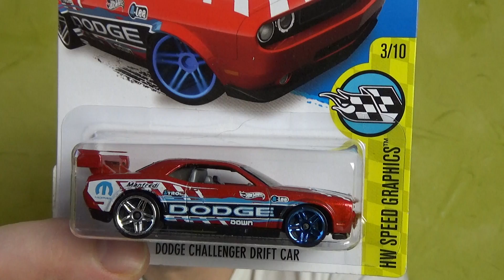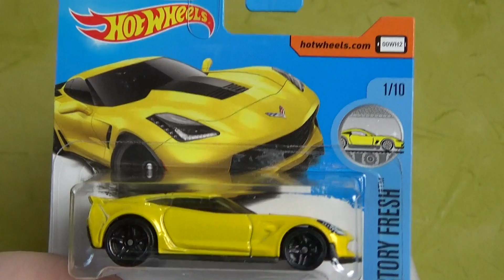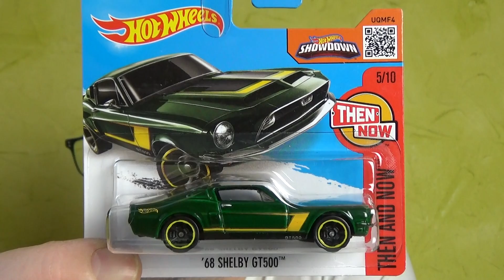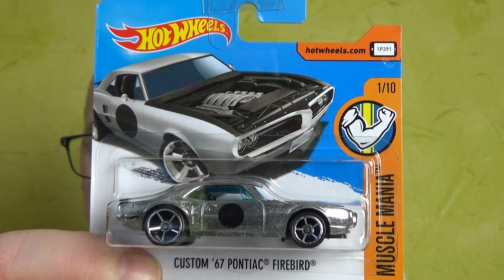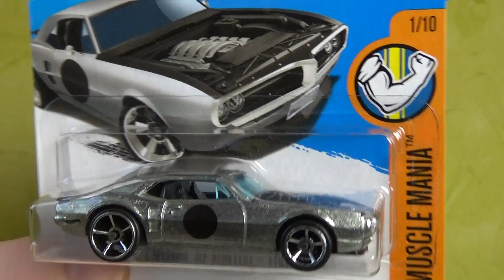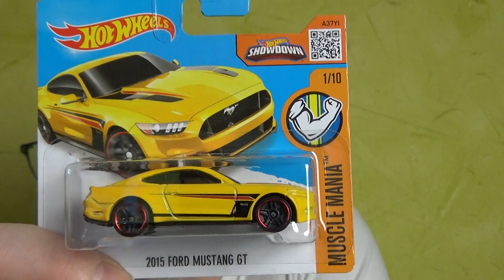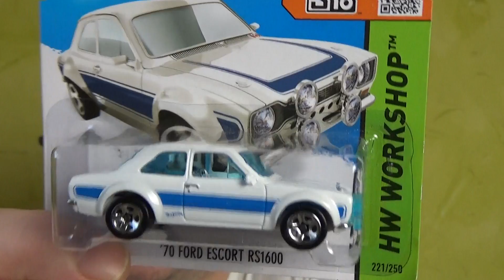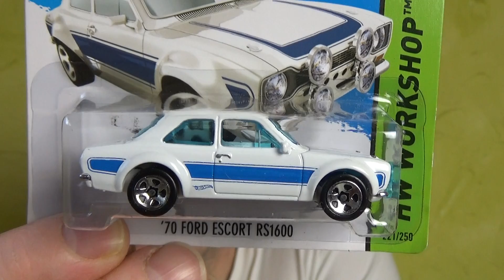Mes derniers achats de blisters HOT WHEELS, chez un particulier ! Partie 2/3.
Suite de cet arrivage par correspondance, excellent !